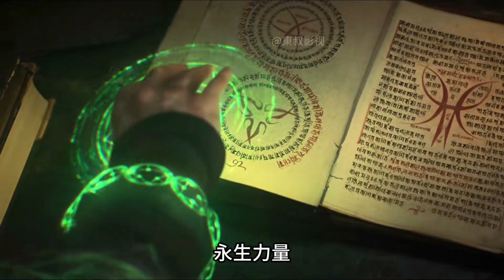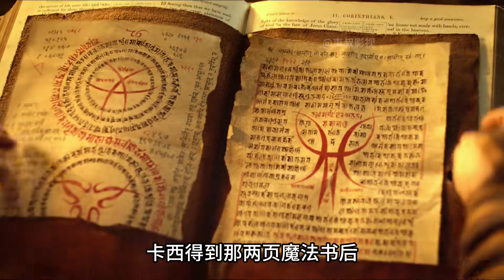漫威旗下的至尊東方法師（古一）他來了，3/2集